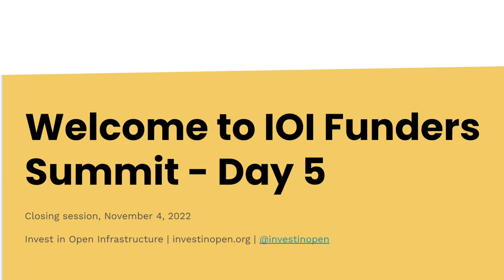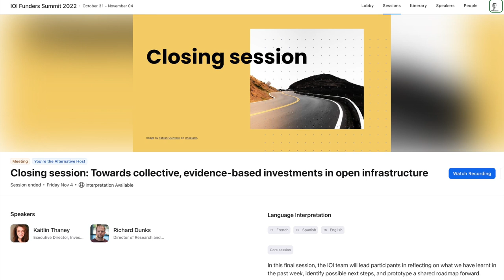Closing: Collective, evidence-based investments in open infrastructure, Spanish audio, 2022-11-04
Spanish language audio interpretation of 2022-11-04 'Closing session: Towards collective, evidence-based investments in open infrastructure,' part of a week-long Funders Summit hosted by Invest in Open Infrastructure (IOI).

Session description: In this final session, the IOI team led participants in reflecting on what we have learnt in the past week, to identify possible next steps, and prototype a shared roadmap forward.

Contents:
Introduction: Emmy Tsang
Pilot results: Kaitlin Thaney
Discussion: Richard Dunks
Closing remarks: Kaitlin Thaney